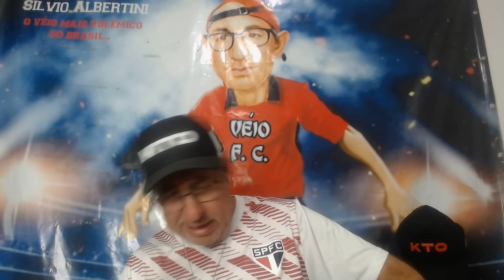PÓS JOGO - JUVENTUDE 0X0 SÃO PAULO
Em um jogo muito fraco em Brasília, Tricolor não sai do zero e empata sem gols com o Juventude e sai do G4